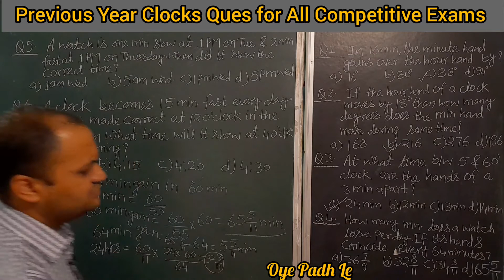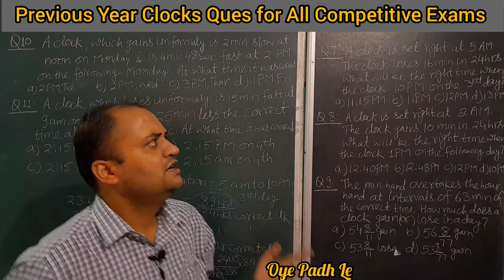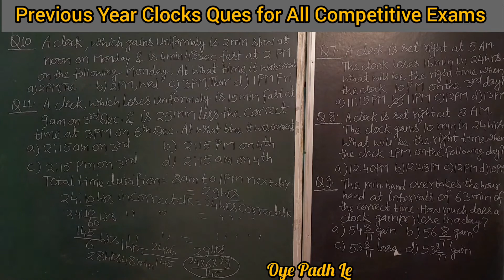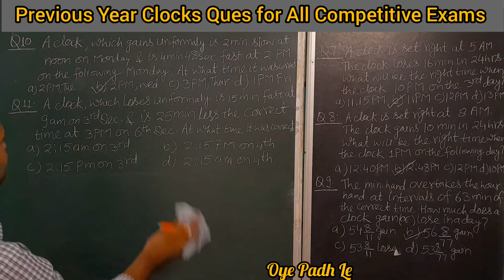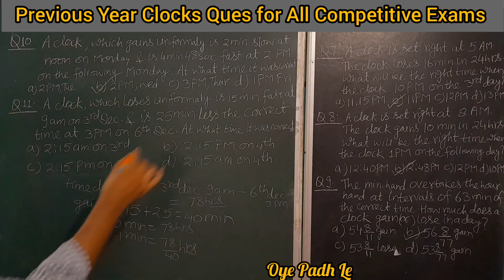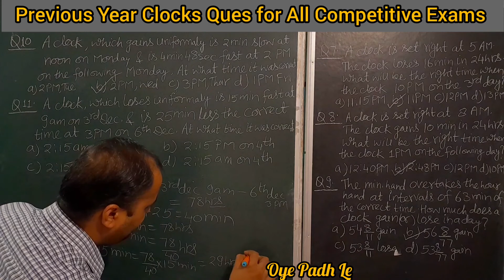⏰ faulty clock previous years questions discussion for all competitive exams